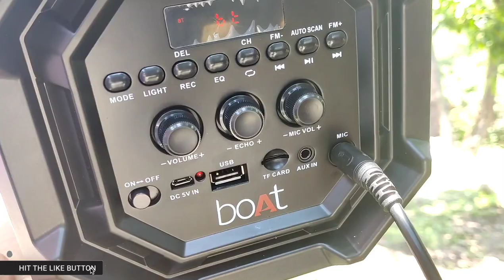Boat Party Pal 60 Karaoke Test/ Mic Quality Test/Live Singing Test | Best Party Speaker For Singing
Hi friends, in this video we are doing Singing test / Karoke Test/ Mic Quality Test of Boat party pal by singing 3 bollywood Songs.

Boat PartyPal 20W

Boat Aavante Bar 2050 Wireless Subwoofer System

Boat Aavante 1800 2.1 Channel Bluetooth Soundbar

Sony HT-S20R 5.1 Channel Dolby Digital Soundbar

Sony HT-RT3 Real 5.1ch Dolby Digital Soundbar

JBL Cinema SB261 2.1 Channel Soundbar

Zebronics Zeb-JUKEBAR 9001 PRO Dolby

Philips 4000 Series HTL4080 80W Bluetooth Soundbar

boat party pal 60 vs boat party pal 20,
boat party pal 70 vs boat party pal 60,